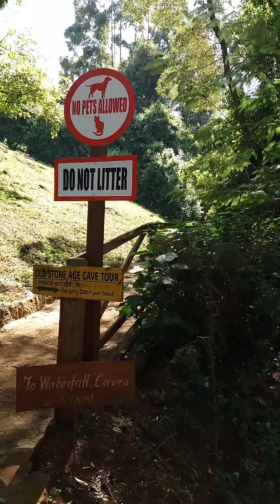Kenya hakuna matata